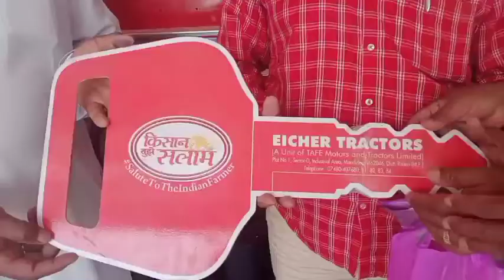महम पुलिस की कार्रवाई से गौशाला कमेटी असन्तुष्ट।कमेटी सदस्यों ने कहा बैठेंगे भूख हड़ताल ।।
महम।।

महम की श्रीकृष्ण गौशाला से 20 दिन पहले हुआ ट्रैक्टर चोरी।
चौकी इंचार्ज से मिले गौशाला कमेटी सदस्य।
पुलिस पर लगाया कार्रवाई नहीं करने का आरोप।
शक के आधार पर नाम व सीसीटीवी फुटेज देने के बाद भी नहीं हो रही कार्रवाई।
पुलिस की कार्रवाई से गौशाला कमेटी असन्तुष्ट।
कमेटी सदस्यों ने कहा तो बैठेंगे भूख हड़ताल पर।
गौशाला कमेटी ने खरीदा नया ट्रैक्टर।
किसान आंदोलन पर बोलते हुए गौशाला सरंक्षक डॉ महंत सतीश दास ने कहा कि प्रधानमंत्री को किसानों की मांग माननी चाहिए।
9.4.2021. महम हरियाणा  से सोहन फरमाणा कि रिपोर्ट
महम कस्बे के जुलाना रोड़ पर स्थित श्रीकृष्ण गौशाला कमेटी आज पुलिस चौकी इंचार्ज महम से मिले और 20 दिन पहले गौशाला से ट्रैक्टर चोरी मामले में कार्रवाई से असन्तुष्ट दिखे कमेटी सदस्य।कमेटी सदस्यों का कहना है कि शक के आधार पर और सीसीटीवी फुटेज देने के बाद भी पुलिस कार्रवाई नहीं कर रही है।पुलिस कार्रवाई नहीं होने से दुखी गौशाला कमेटी सदस्यों ने भूख हड़ताल पर बैठने की चेतावनी दी।गौशाला प्रधान सतबीर पटवारी व सरंक्षक डॉ महंत सतीश दास ने बताया कि 20 दिन पहले गौशाला से ट्रैक्टर चोरी हुआ था जिस पर पुलिस कार्रवाई ढुलमुल रही है।वहीं कमेटी प्रधान व सरंक्षक ने बताया कि गौशाला कमेटी ने नया ट्रैक्टर खरीदा है।ट्रैक्टर चोरी होने के बाद गौशाला में ट्रैक्टर की कमी हो रही थी।वहीं किसानों के मुद्दे पर बोलते हुए गौशाला सरंक्षक डॉ महंत सतीश दास ने कहा कि प्रधानमंत्री हठधर्मिता छोड़े और किसानों की बात माने।प्रधानमंत्री की तरफ से एक बार भी शहीद किसानों के प्रति सहानुभूति नहीं जताना चिंता का विषय है।
चार शॉट।
बाइट नम्बर 05 धर्मसिंह पूर्व सरपंच एवं संस्थापक गौशाला।
बाइट नम्बर06 धर्मराज पूर्व सरपंच खेड़ी महम।
बाइट नम्बर07सतबीर पटवारी प्रधान श्रीकृष्ण गौशाला महम।
ब